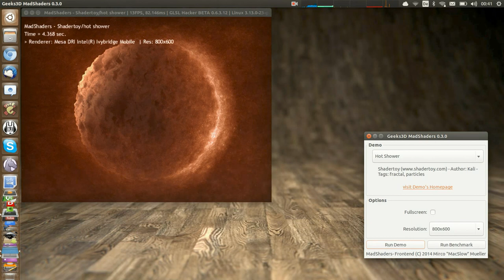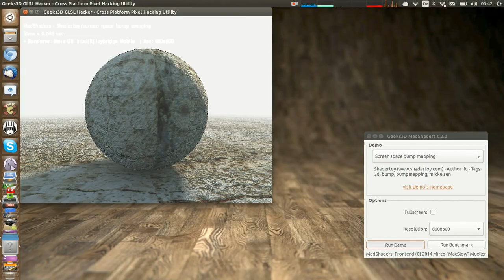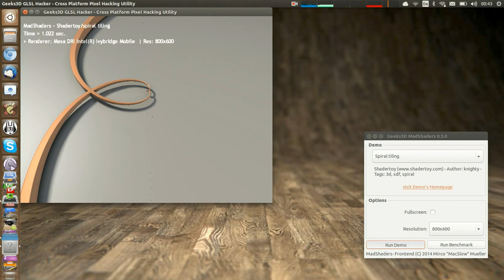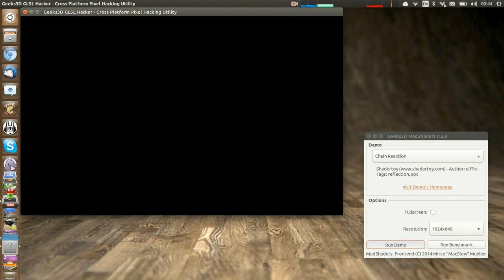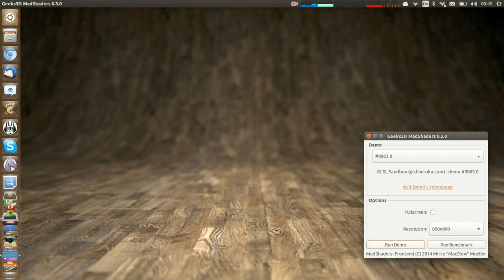gtk-based frontend for Geeks3D's MadShaders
Just like the frontend of Geek3D's GpuTest, the one from their MadShaders tool wasn't very nice to look at. So I adapted the one I did for GpuTest to work with MadShaders 0.3.0. Since MadShaders is visually more interesting to watch than GpuTest, I'm playing around with a few of the cooler demos included. Enjoy!

Track: Pangea
Artist: Professor Kliq
from Jamendo.com